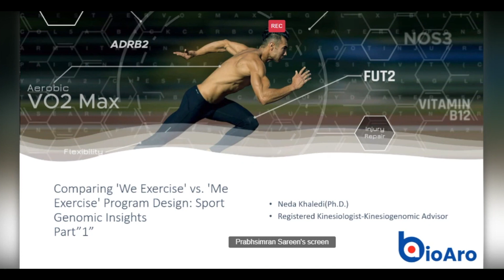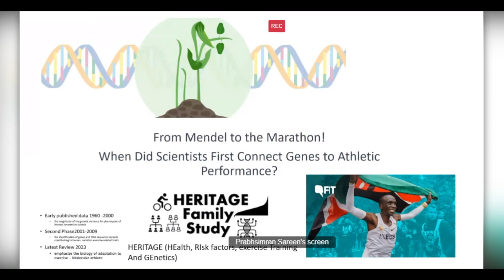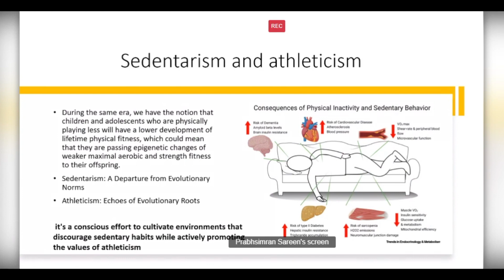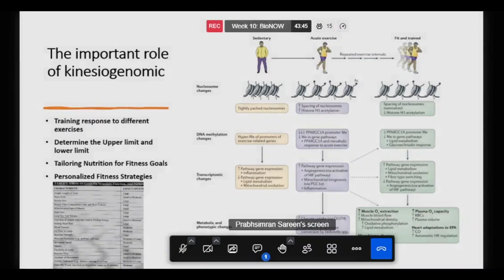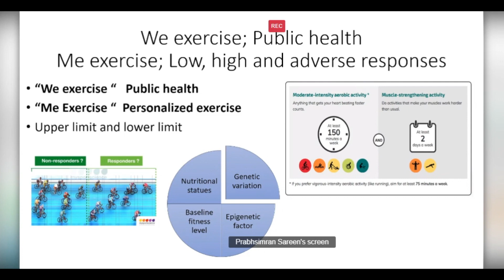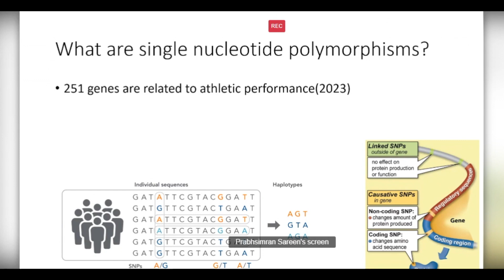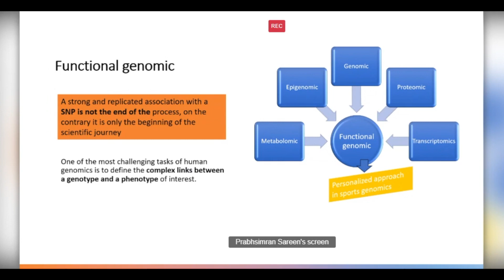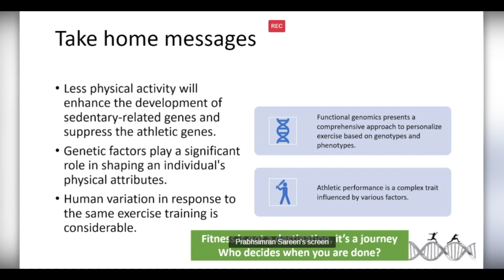BioNOW Week 10: Comparing 'We Exercise' vs 'Me Exercise' Program Design: Sports Genomics Insights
Neda Khaledi holds a Ph.D. in Exercise Physiology from the University of Tehran and currently serves as a Kinesiogenomic Advisor and Registered Kinesiologist at BioAro. In this role, she leads the development of a sport genomic platform and offers consulting services at the BioGut Clinic.

Neda is at the forefront of designing an innovative approach to personalize exercise for diverse populations. This pioneering method aims to cater to individuals' unique needs, utilizing a sport genomic platform to customize exercise plans based on individual genetic and kinesiological profiles. Her forward-thinking approach improves the precision of exercise recommendations and emphasizes a commitment to promoting health and fitness through personalized strategies.

This marks a significant advancement in achieving a more inclusive and effective approach to overall well-being.